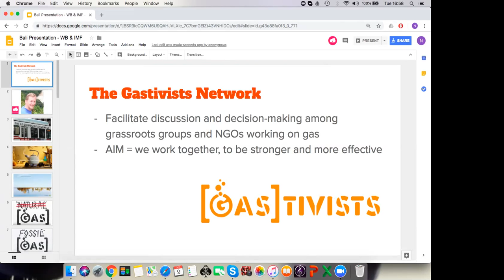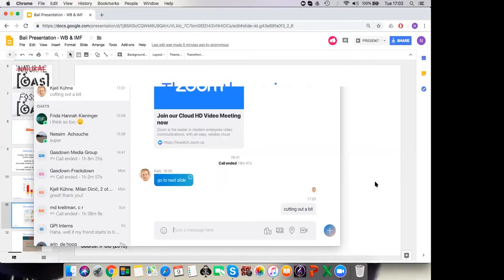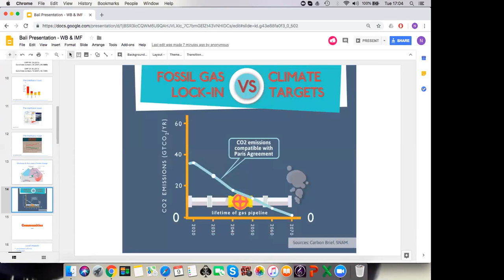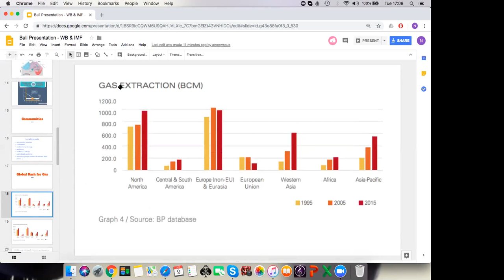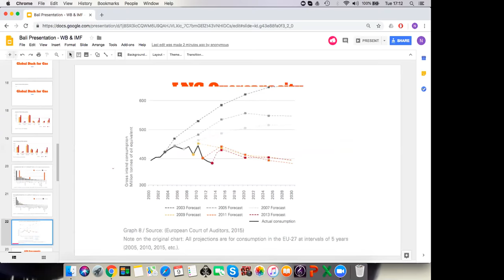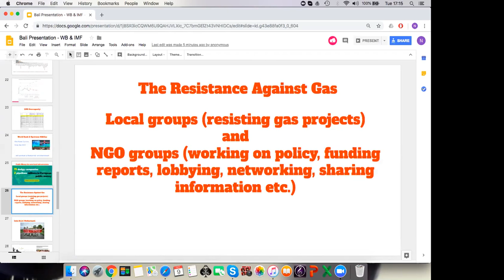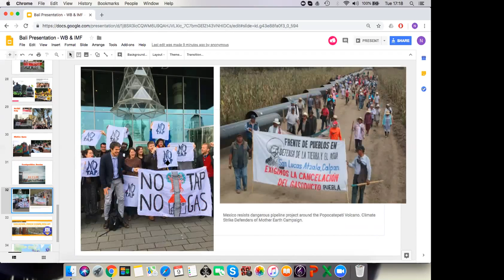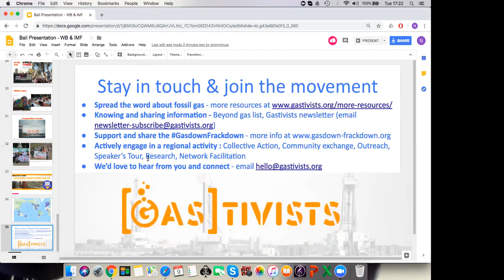The Fossil Gas Industry and Gastivism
Learn about the current status of the fossil gas industry and its funding, the dangers for our climate and communities and the growing resistance against fossil gas.